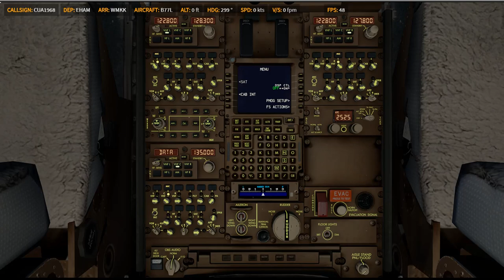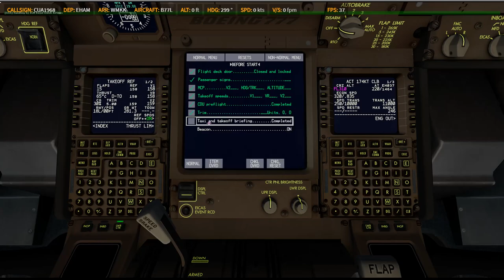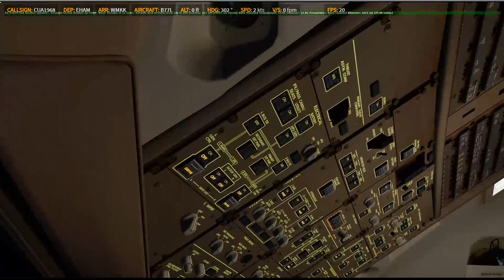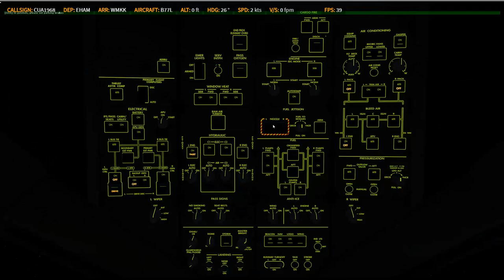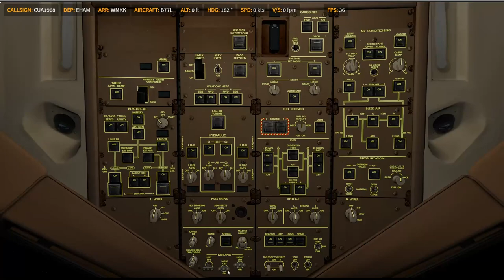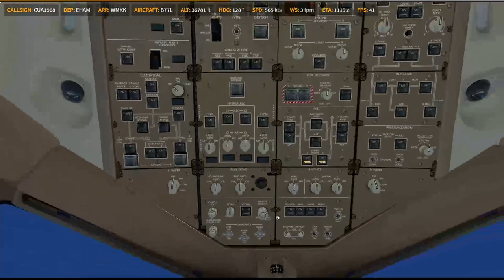P3D V4.5 | PMDG 77L | ✈ EHAM → WMKK | KN9614 / KL809 part.1 0614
Prepar3D
    -PMDG 737
    -PMDG 747
    -PMDG 777
    -QW 787
    -FSL 320
    -AS 330 [ 如果有的話ㄏㄏ ]
    -ASP4
    -EFBV2
    -ChasePlane
    -ORBX Global Base pack / vector / lights